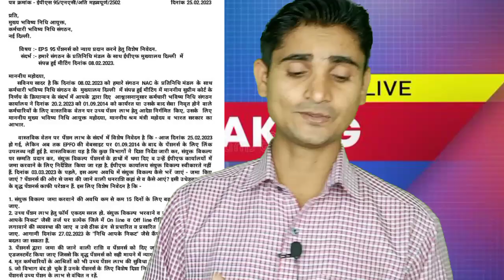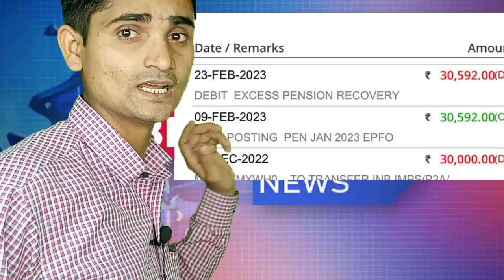eps 95 पेंशनर्स के लिए 04 अपडेट । EPS 95 पेंशनर्स को मिली छूट । विकल्प फॉर्म पर ताजी अपडेट । EPS 95।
eps-95 pension latest news today | eps95 letest update today | eps95 pension news 28 February 23
In this topic:
pension fund
7th Central pay commission
dearness allowance
epfo_pension_news_today pensionNews
eps-95
epf latest news today
 National Conflicts Committee for pension enhancement of 95 pensioners. In which he has asked for an increase in the minimum pension of eps-95 pensioners and before that meeting with Hon'ble Prime Minister which was concluded on February 2023
eps95pensioncalculation 2023
employee pension scheme
pension calculation
pay matrix
eps 95
eps 95 latest news 2023
eps95 news
epfo pension increase
pension yojna
family pension
pension news
pension scheme
EPS 95
EPS-95
EPFO
EPF
Pf HINDI
UAN
KYC NEWS
pension
Pensioners
Commutatio
Pension
Commutatio
caculation
pension calculatio
EPF aankde
EPS95
Eps95
EPFO today
EPFO
epfo_pension_news_today pension News
eps-95
28february2023 News
 Prime Minister which was concluded on February 2023
day_minimum_pension_7500
eps95pensioncalculation 2023
employee pension scheme
pension calculation